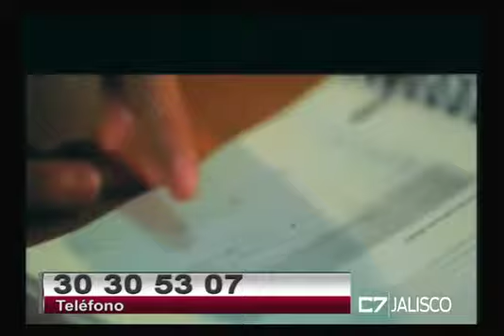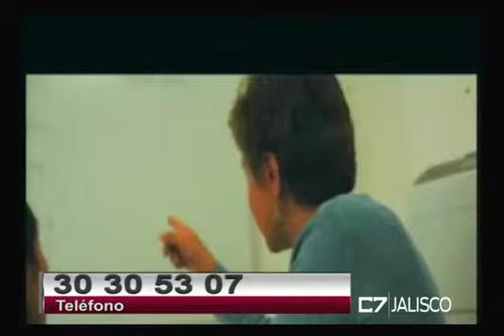C7 NEGOCIOS 31 08 17